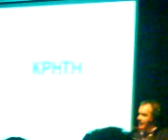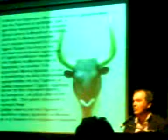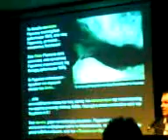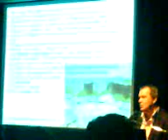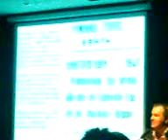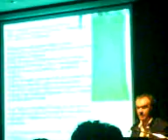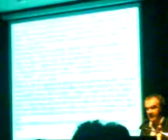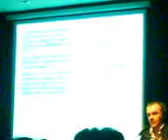2ο ΜΕΡΟΣ ΑΠΟ ΤΗΝ ΟΜΙΛΙΑ ΓΙΑ ΤΙΣ ΑΡΧΑΙΟΚΑΠΗΛΙΕΣ ΠΟΥ ΕΚΑΝΑΝ ΟΙ ΓΕΡΜΑΝΟΙ ΤΗΝ ΚΑΤΟΧΗ